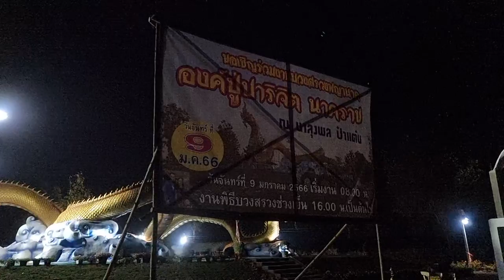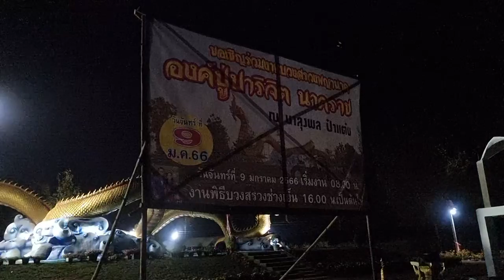เซอร์ไพรส์รอบค่ำ! บรรยากาศแสนอบอุ่น มาคณะใหญ่ "ผู้ใหญ่" ใจดี จากต่างประเทศ